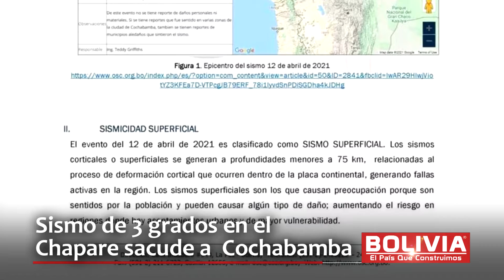SISMO SACUDE EL CHAPARE